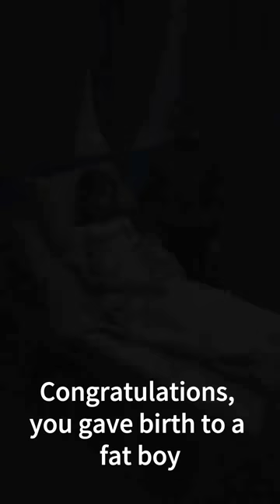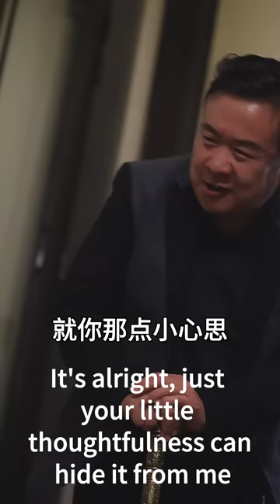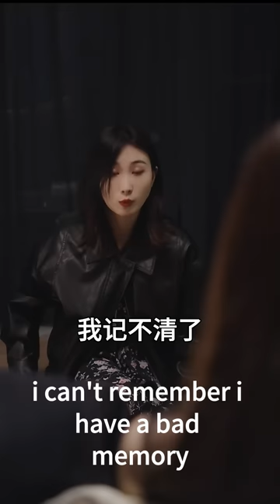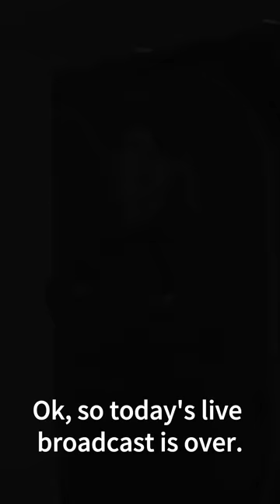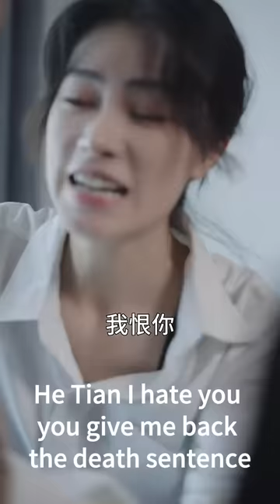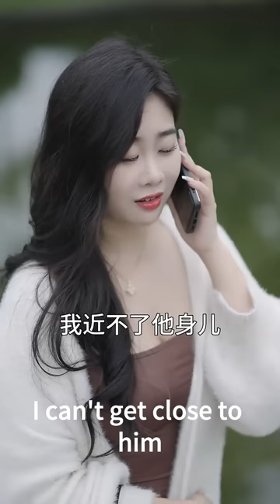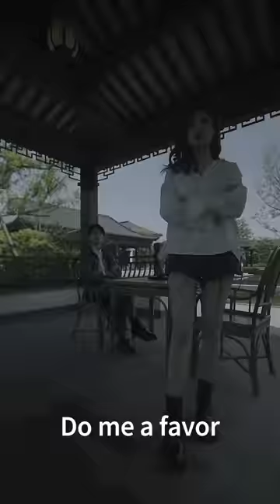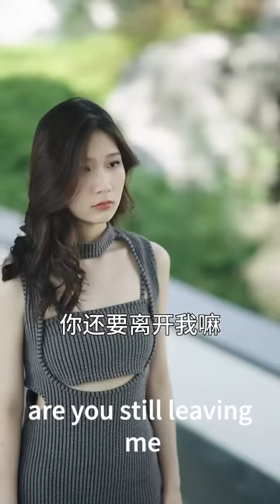一口氣看完！灰姑娘和總裁甜蜜一夜後被逼出國，7年後霸氣回國，聯手萌娃霸氣復仇！【萌寶助攻，周少寵妻送上門】chinesedrama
《萌寶助攻，周少寵妻送上門》